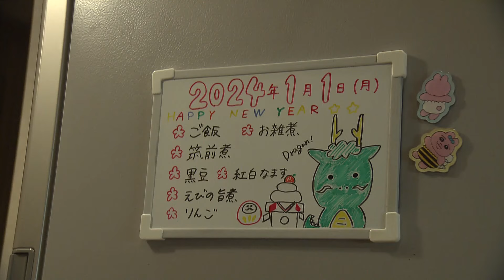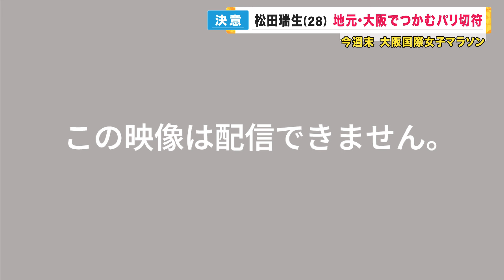【地元・大阪出身 松田瑞生選手】あと一歩のところで叶えられなかった夢舞台「東京オリンピック」誰が何と言おうと「松田がパリ五輪の代表でしょ」って言えるくらいそれくらい強い姿を見せて優勝したい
大阪国際女子マラソン 1月28日（日）

メインキャスター：吉原功兼
情報キャスター：竹上萌奈・谷元星奈・橋本和花子
フィールドキャスター：坂元龍斗
解説デスク：神崎博・加藤さゆり
気象予報士：片平敦